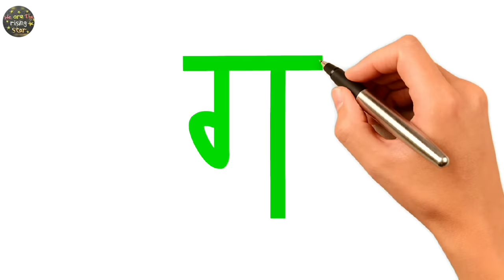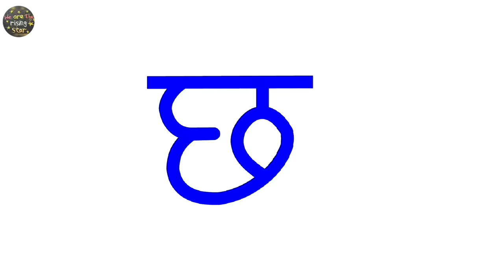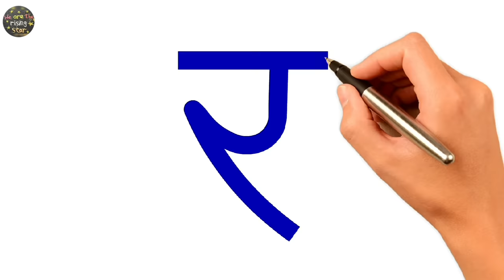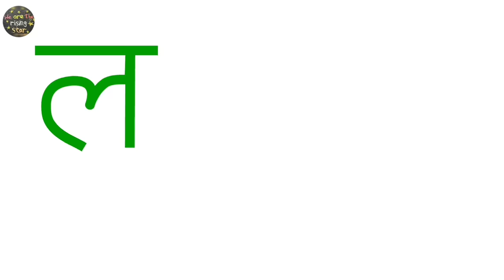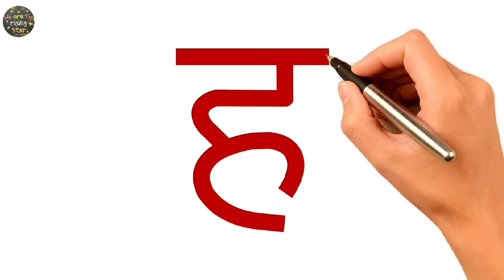Hindi Vyanjan with Live Examples | क से कबूतर | WATRstar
In this video we will learn Hindi Vyanjan k se gya tak.
we have taken basic words like क से कबूतर k se kabutar kha se khargosh. Hindi Vyanjan with live examples will help to understand the meaning of the word easily.
Hindi alphabet learning plays major role in early learning for toddlers. we have also created a hindi varnamala video which includes swar vyanjan together. this video includes only hindi vyanjan also known as aksharmala.
hope you enjoy our Hindi Vyanjan akshar video.

About the Channel:
At WATRstar, we believe in the power of imagination, creativity, and education. Our channel is a vibrant hub where young minds can explore, discover, and grow.

⭐ We're thrilled to partner with Amazon to bring you the best products and experiences! 🎁📚✨

coloring book for kids
baby's first bord books
Set of flash cards on various topics
Magnetic ABC educational toys for kids
Hindi English Board book for kids
Phonics words book

We believe in transparency, and our commitment to you is unwavering. Rest assured that we only promote products and services that we genuinely believe in and that align with our mission of providing safe, educational, and entertaining content for children.

Parents and Guardians:
Your child's safety is our top priority. We adhere to YouTube's policies for content made for kids, ensuring a secure and positive viewing experience. Our videos are carefully crafted to engage young minds while promoting learning, creativity, and values that matter.

Stay updated on our latest videos and be the first to embark on exciting journeys with us!

We love hearing from you! We can't wait to connect with you!

Thank you for choosing WATRstar as your destination for fun, education, and unforgettable experiences. Let's embark on an incredible journey of imagination and discovery together! 🌈✨